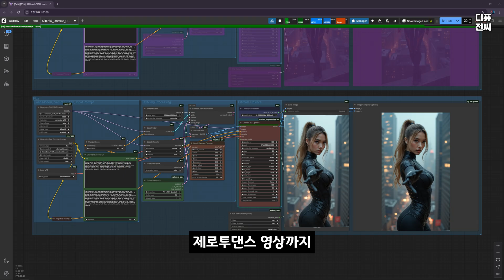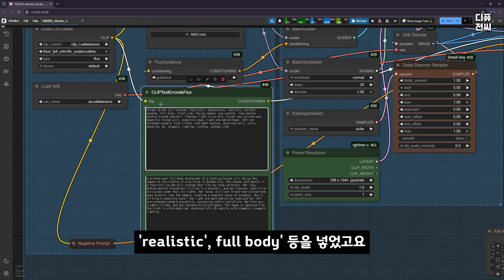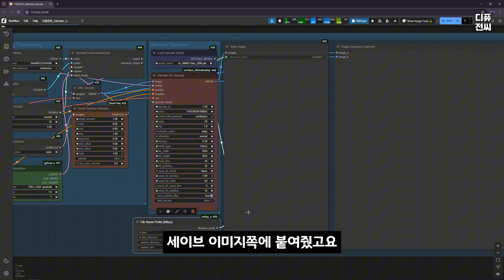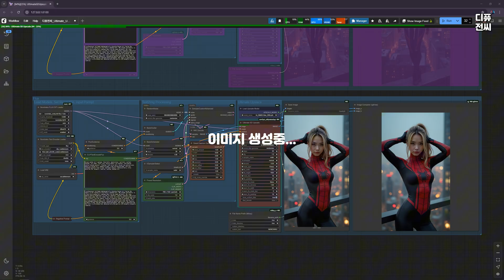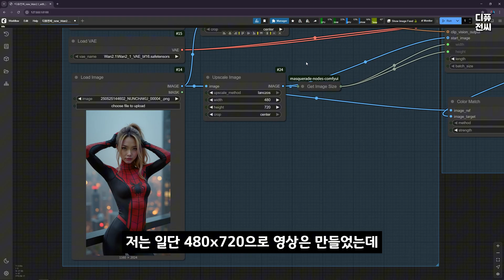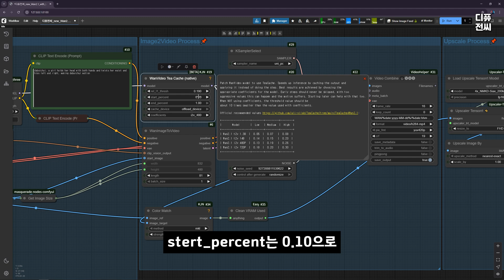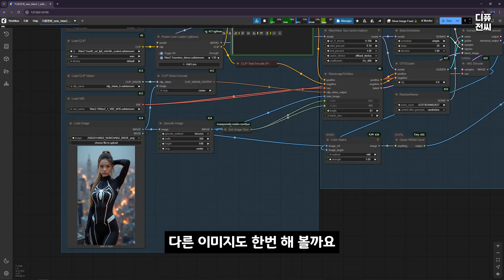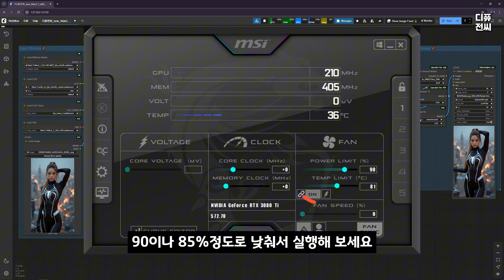완전 무료! WAN2.1로 제로투댄스 영상 만들고 업스케일까지 한방에 끝내기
👉 WAN2.1을 이용한 Img2Vid(이미지투비디오)로 AI 댄스 영상 생성이 궁금하신 분이라면 지금 바로 시작해보세요!

🕷 이번 영상에서는 Korean Spider Girl 컨셉 이미지로
Flux와 Nunchaku + WAN2.1로 제로투댄스 영상을 만드는 과정을 실습합니다.
텍스트 프롬프트로 이미지를 생성하고, 그걸 그대로 움직이는 영상으로 만듭니다.

중간중간 궁금했던 옵션이나 업스케일러 모델들에 대한 설명, PC 블랫아웃 현상 등
오류 없이 잘 작동하게 하는 팁까지 전부 알려드려요.

* 05:27에 start의 오타가 있습니다. stert X start O
[영상에 사용된 모델, 워크플로우 다운로드 링크]

🔧 영상 속 실습 구성
- Flux와 Nunchaku로 스파이더걸 이미지 만들기
- Flux Dev모델에 Realism/Anti-Blur LoRA 적용
- 적당한 Upscaler는?
- Preset 해상도 설정을 왜 해야하는가?
- WAN2.1 sampler 설정값 조정방법
- WAN2.1 영상 Upscale

🎁 실사에 가까운 AI 제로투 영상 만들기!
실사급 이미지로 댄스 영상을 만들고 싶은 분들에게 최고의 입문 실습 영상입니다.
여러 Wan2.1용 LoRA로 다양한 영상도 만들어보세요~
🔰ComfyUI가 처음이시라면?

00:00 인트로
00:29 Flux로 이미지 만들기
00:45 Flux LoRA (Realism, Anti-Blur)
01:22 Preset Resolution 노드
01:49 Upscale 모델
02:36 원본이미지와 Upscale 이미지 비교
03:05 Nunchaku용 이미지 생성 워크플로우 만들기
03:48 Wan2.1 워크플로우 설명
04:48 티캐시(TeaCache)란?
06:25 동영상용 Upscale, TensorRT
06:55 제로투댄스 영상 제작
07:00 동영상 원본과 업스케일 버전 비교
07:47 Wan2.1 사용 시 주의할 점
08:21 쿠키영상